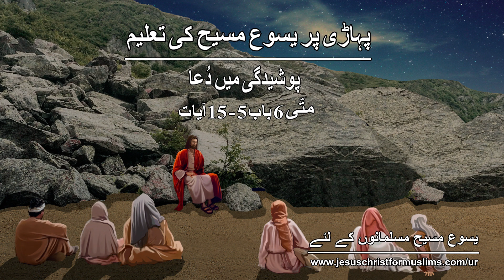پہاڑی پر یسوع کی تعلیم | پوشیدگی میں دعا | Urdu Jesus´ Sermon on the Mount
متّی 6 باب 5 سے 15 آیات

” اور جب تُم دُعا کرو تو رِیاکاروں کی مانِند نہ بنو کیونکہ وہ عِبادت خانوں میں اور بازاروں کے موڑوں پر کھڑے ہو کر دُعا کرنا پسند کرتے ہیں تاکہ لوگ اُن کو دیکھیں۔ مَیں تُم سے سچ کہتا ہُوں کہ وہ اپنا اجر پا چُکے۔ بلکہ جب تُو دُعا کرے تو اپنی کوٹھری میں جا اور دروازہ بند کر کے اپنے باپ سے جو پوشِیدگی میں ہے دُعا کر۔ اِس صُورت میں تیرا باپ جو پوشِیدگی میں دیکھتا ہے تُجھے بدلہ دے گا۔

SermonOnTheMount عِبادت